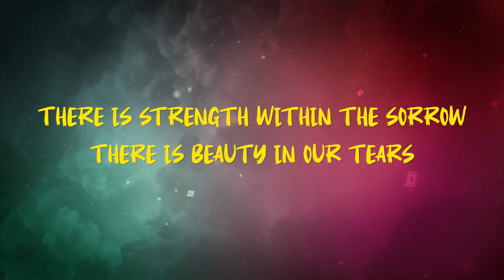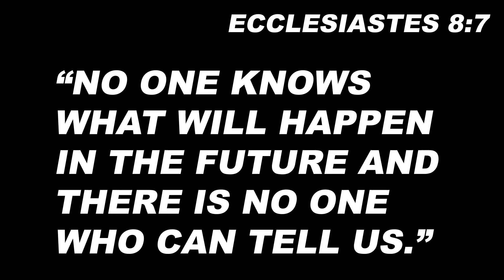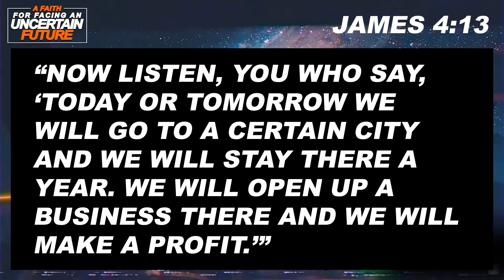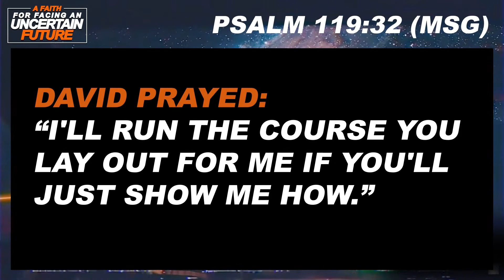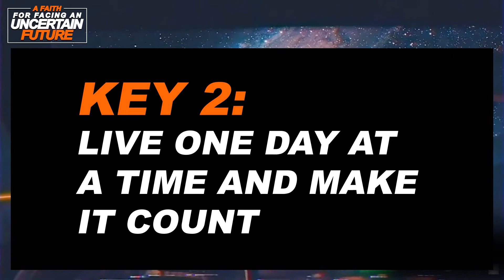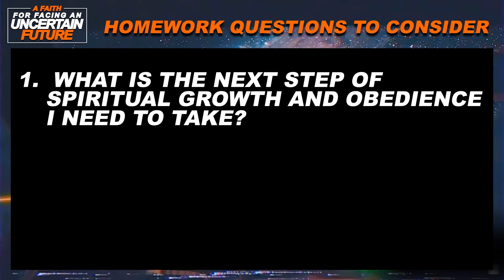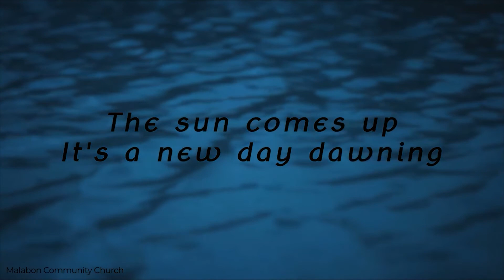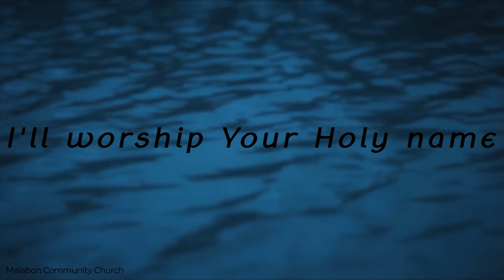A Faith for Facing an Uncertain Future | MCC Online Worship Service | September 6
If there’s any single truth that this pandemic has reminded us of, it’s this: None of us know the future. And when you don’t know your future, it can lead to a lot of stress and anxiety. In this message, Pastor Arnold Adriano continues our study through the Book of James by pointing to three common mistakes we make about the future, and the solution for each one.